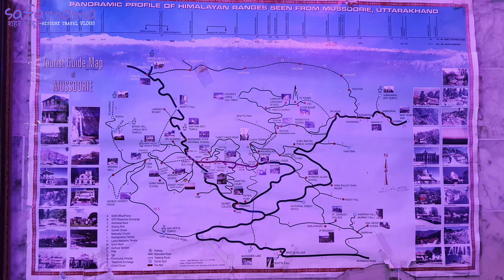beauty of hills!!मसूरी हिल स्टेशन, ऊंची-नीची पहाड़ियों और मनोरम घाटियों का अद्भुत नजारा uttarakhand,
हिल स्टेशन को मनोरम पहाड़ी इलाका कहते हैं। भारत में पहाड़ियों की विशालतम, लंबी, सुंदर और अद्भुत श्रृंखलाएं हैं। एक और जहां विध्यांचल, सतपुड़ा की पहाड़ियां है, तो दूसरी ओर आरावली की पहाड़ियां। कश्मीर से लेकर कन्याकुमारी तक भारत में एक से एक शानदार पहाड़ हैं, पहाड़ों की श्रृंखलाएं हैं और सुंदर एवं मनोरम घाटियां हैं। आओ जानते हैं भारत के टॉप हिल स्टेशनों में से एक मसूरी हिल स्टेशन के बारे में रोचक जानकारी।मसूरी हिल स्टेशन : ( Mussoorie Hill Station ) :

1. मसूरी हिल स्टेशन उत्तराखंड राज्य का पर्वतीय नगर है। यह देहरादून से 35 किलोमीटर और दिल्ली-एनसीआर से लगभग 250 किलोमीटर दूर है। इसे पहाड़ों की रानी कहा जाता है जो गंगोत्री का प्रवेश द्वार भी है। मसूरी के एक ओर से गंगा नजर आती है तो दूसरी ओर से यमुना नदी।

2. यहां पर दुर्लभ वनस्पतियां और जीव जंतु पाए जाते हैं। यहां के ऊंचे ऊंचे पहाड़ और हरी भरी छटा देखते ही बनती है। पतली घुमावदार सड़कें, हरे-भरे पेड़, दूर तक नजर आती ऊंची-नीची पहाड़ियां, एक ओर दूर नजर आते बर्फ से ढंके सफेद पहाड़, दूसरी ओर पहाड़ों की गोद में बने छोटे-छोटे घर यानी देहरादून शहर। यहां आकर कोई भी रोमांचित हो सकता है। हनीमून मनाने के लिए यह आदर्श स्थान है।

3. गर्मी के मौसम में दिन के समय हल्की गर्मी जरूर हो सकती है लेकिन यहां की मदमस्त कर देने वाली स…गर्मी के मौसम में दिन के समय हल्की गर्मी जरूर हो सकती है लेकिन यहां की मदमस्त कर देने वाली सुबह और शाम किसी को भी लुभा सकती है। यहां किसी भी समय बारिश का मौसम बन जाता है। यूं तो पूरे साल यहां का मौसम सुहाना रहता है लेकिन अप्रैल से जून और सितंबर से नवंबर के बीच आने वालों को और भी अच्छा मौसम मिलता है। मसूरी शहर 1822 से बसना शुरू हुआ और आज तक लोगों के आकर्षण का केंद्र बना हुआ है। यहां का मॉल रोड घूमने और खरीदारी करने के लिए अच्छी जगह है। मॉल रोड आने वाले सैलानी यहां की गन हिल पहाड़ी देखने के लिए जरूर जाते हैं। स्वतंत्रता प्राप्ति से पूर्व 1947 में लोगों को रोकने के लिए फायर करने के लिए इस पहाड़ी पर एक गन लगाई गई थी। तभी से इसका नाम गन हिल पड़ गया। लगभग 20 मिनट में पहाड़ी की चोटी पर पहुंचा जा सकता है। रोप-वे द्वारा 400 मीटर की चढ़ाई चढ़ने की व्यवस्था भी है। यहां से हिमालय पर्वत श्रृंखला के बंदेरपंच, श्रीकंठ, पीठवाड़ा व गंगोत्री के बेहतरीन नजारे देखे जा सकते हैं।मसूरी से 15 किलो मीटर की दूरी पर यमुनोत्री रोड पर कैंप्टी फॉल्स स्थित है। ऊंची पहाड़ियों से घिरा एक झरना है। मंसूरी आने वाले सैलानी इस झरने को देखने के लिए जरूर आते हैं। यहां एक छोटी सी कृत्रिम झील का निर्माण कराया गया है। म्यूनिसिपल गार्डन भी देखने लायक है। विभिन्न प्रकार के फूलों से सुसज्जित गार्डन लोगों के आकर्षण का केंद्र बना रहता है। कंपनी बाग भी आकर्षण का केंद्र है।  नाग देवता का मंदिर लोगों की आस्था का केंद्र बना हुआ है। मसूरी से छह किलो मीटर की दूरी पर स्थित इस मंदिर में हमेशा पर्यटकों की भीड़ लगी रहती है। यहां से दून वैली और मसूरी का नजारा देखना बेहद अच्छा लगता है। सुबह-शाम घूमने के लिए निकलने वालों के लिए कैमल बैक रोड पसंदीदा स्थान है। मसूरी आने वाले सैलानी यहां शाम के समय छिपता हुआ सूरज यानी 'सनसैट' देखने के लिए जरूरी आते हैं। uttarakhand